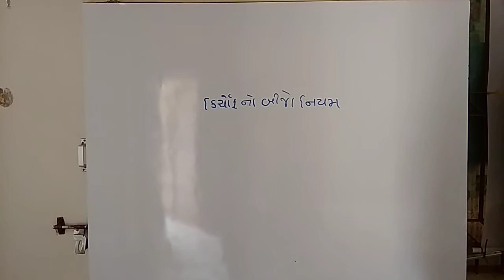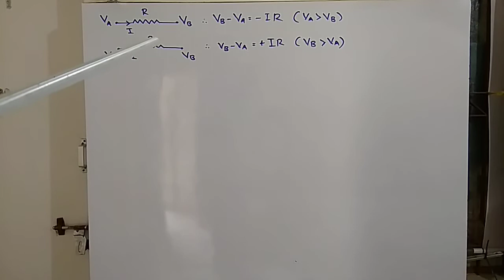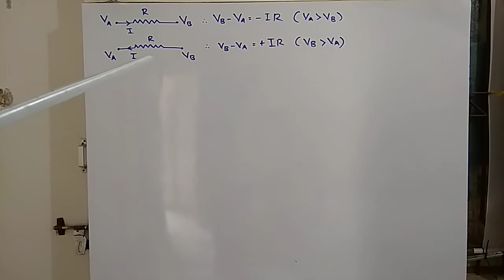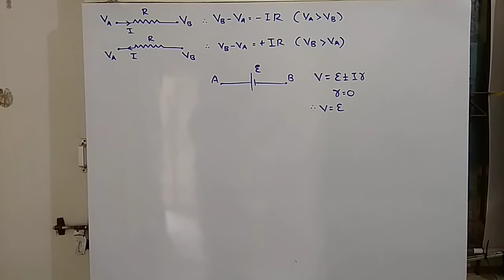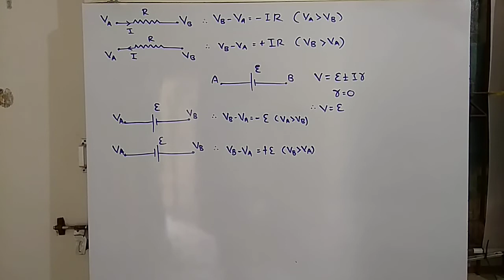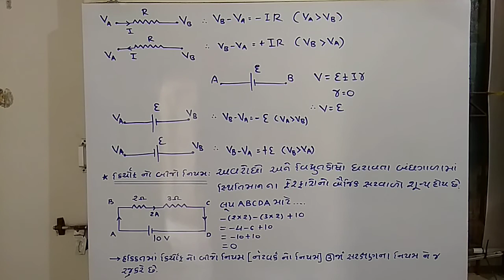physics std12 કિર્ચોફ નો બીજો નિયમ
ધોરણ ૧૨, પ્રવાહવિદ્યુત